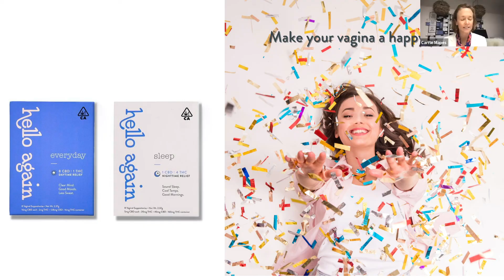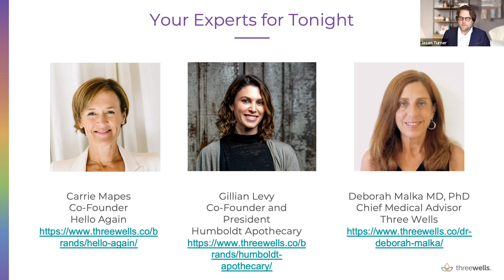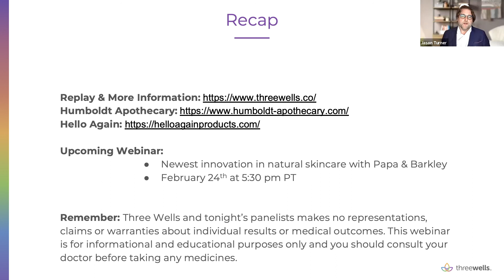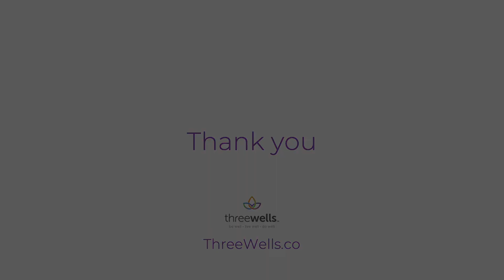Webinar Replay: Love During Lockdown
Break the romance routines of the lockdown! Heat up your love life and try something new for those intimate moments! Join us and our panel of experts for this special webinar replay on CBD and cannabis for romance.

In this 1-hour webinar you’ll discover:
- How to use CBD & cannabis to spice things up and break the routine caused by the Covid lockdown
- What CBD or cannabis to use to set the mood
- What products to use and how to use them to enhance those special moments
- How much to take
- When to take what
- What sensations to expect

Visit Three Wells now for more info on CBD or cannabis